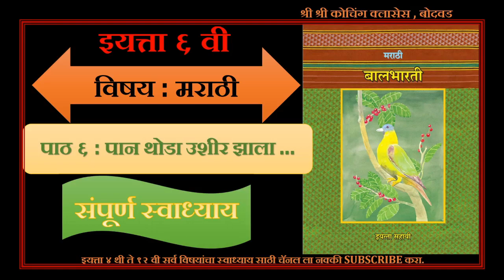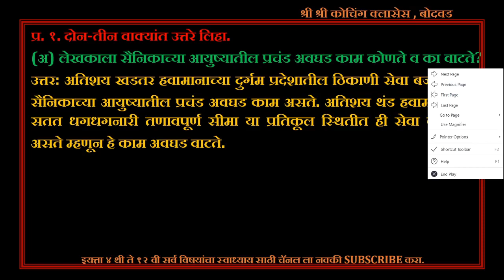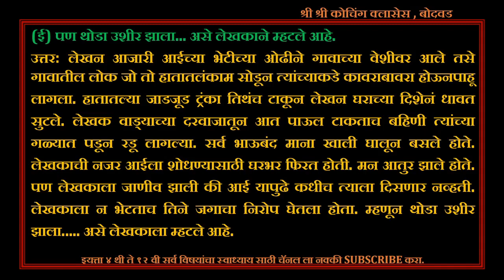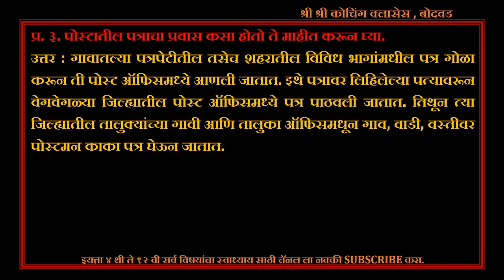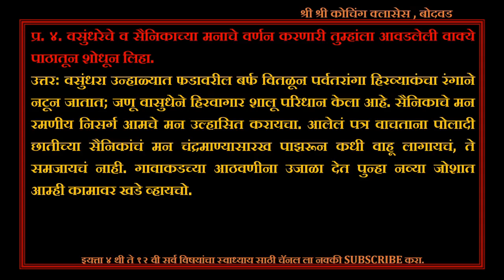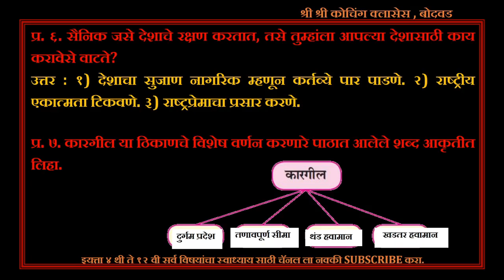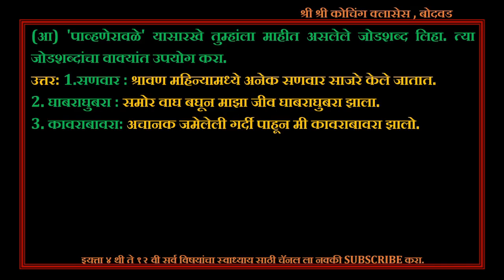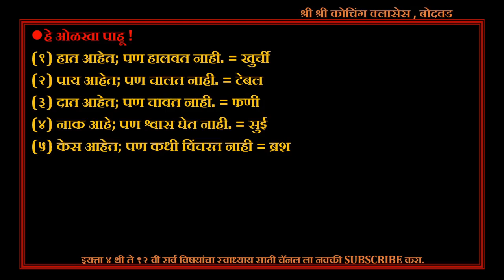इयत्ता सहावी मराठी पण थोडा उशीर झाला स्वाध्याय | पाठ 6 | iyatta 6 vi pan thoda ushir zala swadhyay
इयत्ता सहावी मराठी पण थोडा उशीर झाला स्वाध्याय | पाठ 6  | iyatta 6 vi thoda ushir जल  swadhyay

Topic Covered :
 पण थोडा उशीर झाला स्वाध्याय
पण थोडा उशीर झाला
स्वाध्याय पण थोडा उशीर झाला
पण थोडा उशीर झाला इयत्ता सहावी स्वाध्याय
6 वी मराठी स्वाध्याय पण थोडा उशीर झाला
सहावी मराठी स्वाध्याय पण थोडा उशीर झाला
इयत्ता सहावी मराठी पण थोडा उशीर झाला
पण थोडा उशीर झाला प्रश्न उत्तर
सहावी मराठी पण थोडा उशीर झाला स्वाध्याय
पण थोडा उशीर झाला स्वाध्याय इयत्ता सहावी
स्वाध्याय इयत्ता सहावी मराठी पण थोडा उशीर झाला
पण थोडा उशीर झाला इयत्ता सहावी मराठी स्वाध्याय
pan thoda ushir zala
pan thoda ushir zala swadhyay
swadhyay pan thoda ushir zala
thoda ushir zala swadhyay
6th std pan thoda ushir zala
pan thoda ushir jhala prashn uttar
pawan thoda ushir zala swadhyay
6th std pan thoda ushir zala swadhyay
6th std pan thoda ushir zala swadhyay 1
marathi pan thoda ushir zala swadhyay
6th class pan thoda ushir zala swadhyay
pan thoda ushir zala swadhyay iyatta sahavi
6vi marathi swadhyay pan thoda ushir zala